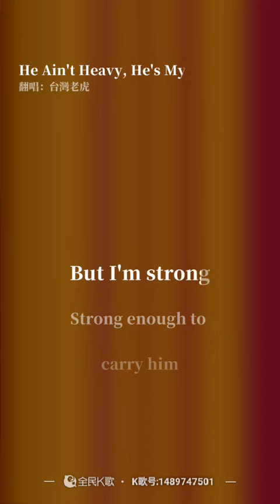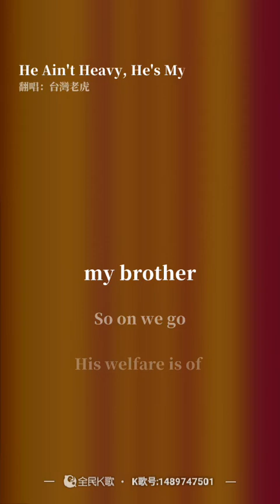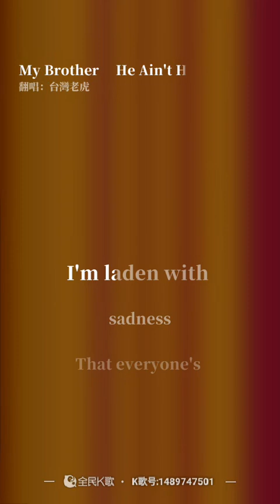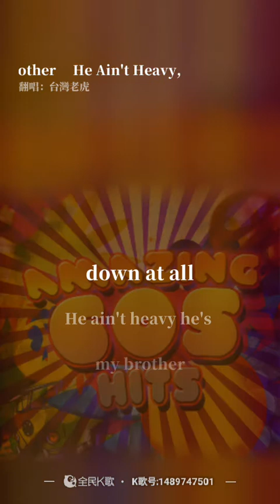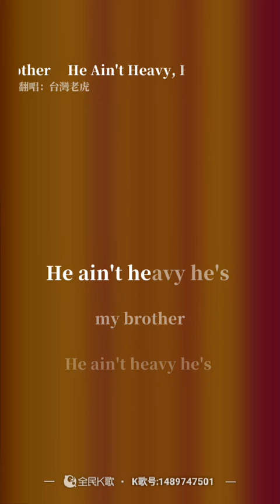虎哥唱 He Ain't Heavy He's My Brother